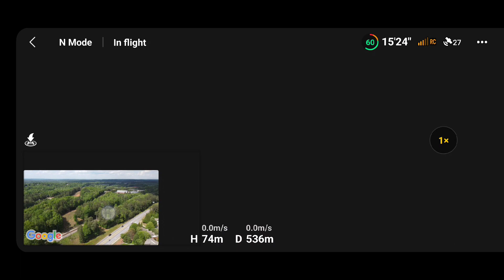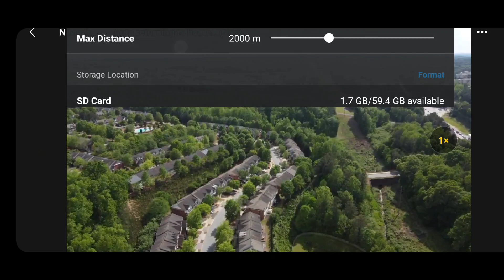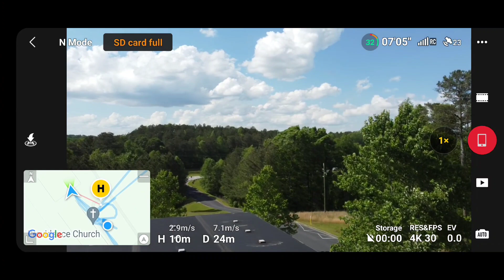Basic Drone Flying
Learning how to fly the DJI Mini 2.
Even though the Mini 2 drone is 2 years old, it has enough high tech to make it an enjoyable drone for hobbyist and a good enough drone for producing professional grace video.
I need more practice and definitely need to be more careful with it.
The DJI Mini 2 is a great drone to buy in 2023